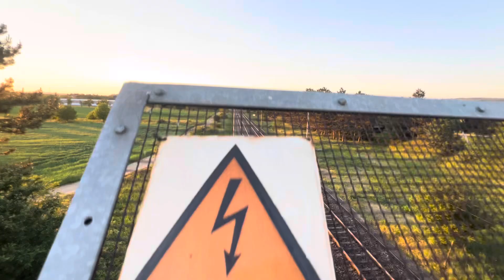Harley Davidson, Super Rally, Roadtrip. Czech Republic 🇨🇿 Day Five, 14/05/2024